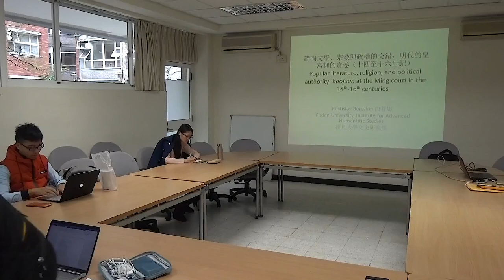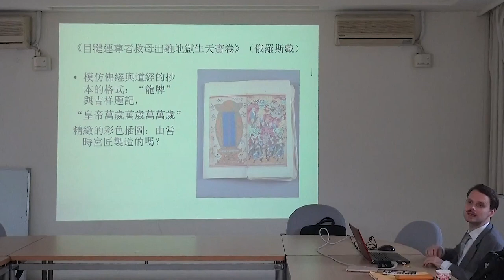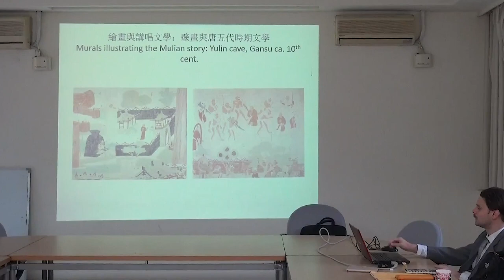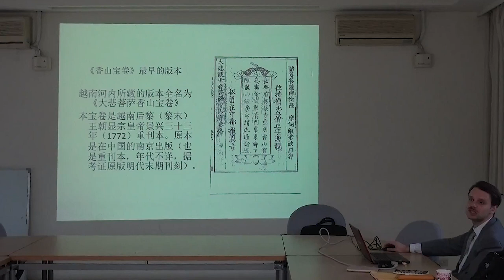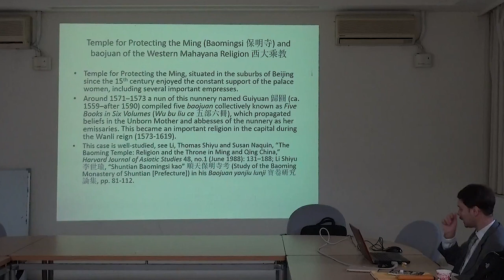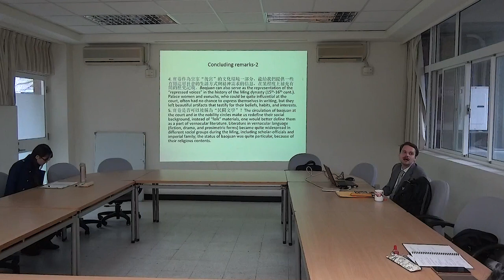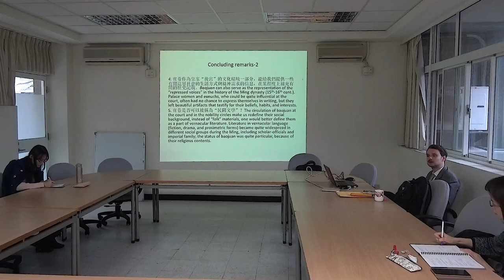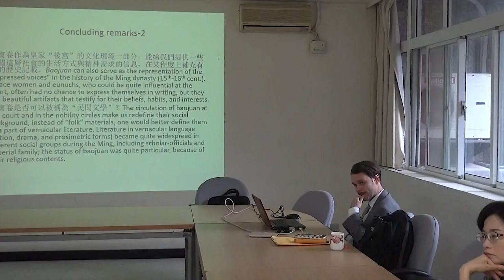Rostislav Berezkin(白若思)演講：講唱文學、宗教與政權的交錯：明代的皇宮裡的寶卷（十四至十六世紀）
講題：講唱文學、宗教與政權的交錯:明代的皇宮裡的寶卷（十四至十六世紀）
Popular literature, religion, and political authority: Baojuan at the Ming court in the 14-16th centuries
講者：Rostislav Berezkin（白若思，復旦大學文史研究院副研究員）
主持：林敬智（政治大學宗教研究所助理教授）
時間：2017年11月24日(五)，09:30-11:30

講者簡介：
Rostislav Berezkin (白若思)，1982年生，俄羅斯聖彼得堡人，聖彼得堡國立大學，賓夕法尼亞大學博士副博士，現為復旦大學文史研究院的副研究員。

研究領域：
明清時期中國宗教與社會史、中國說唱文學、宣卷講經與寶卷研究、蘇州與常熟地區民間宗教研究、中俄交往與文化交流史

經歷：
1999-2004　聖彼得堡國立大學東方系學士，學位論文導師 Lev N. Menshikov(孟列夫)教授
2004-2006　聖彼得堡國立大學東方系碩士，學位論文導師 Lev N. Menshikov(孟列夫)教授，Evgenii A. Serebryakov(謝別列科夫)教授
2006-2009　聖彼得堡國立大學東方系副博士，學位論文導師Evgenii A. Serebryakov(謝別列科夫)教授
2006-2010　賓夕法尼亞大學東亞語言文明系博士，學位論文為導師Victor H. Mair (梅維恒)教授，題目為《目連救母故事在明清兩代的寳卷文學形式流傳演變》
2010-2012　臺灣中研院近代史研究所博士後
2012-迄今　 復旦大學文史研究院副研究員